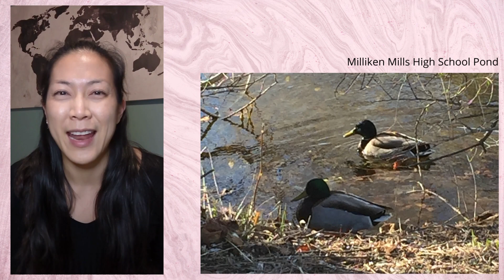Milliken Mills High School OTIP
MMHS is looking to continue our work on anti-racism, equity and inclusion, and promoting environmental sustainability.

We have partnered with a school on a First Nations Reserve in order to share experiences between classrooms. In collaboration, science kits, including a seeds project were created and sent.
We have been mentored by Indigenous knowledge keepers who have taught us the importance of sustainable practices and the interconnectedness of our pond and planters. They have supported us in the planning of a traditional self-irrigating mound garden and mentored student-centred inquiry projects. By example, they have inspired students from underrepresented groups to consider science careers.

Our biggest obstacle is the costs to  create a traditional mound garden. We also require honorariums to support our Indigenous mentors and infuse Indigenous perspectives authentically in our classrooms.

We are planning to build an Indigenous mound garden and peace garden.